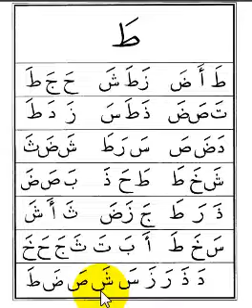Iqro 1 halaman 15 v2.0 (Pembaca Abi Zikri)